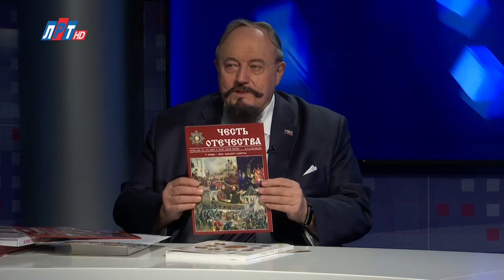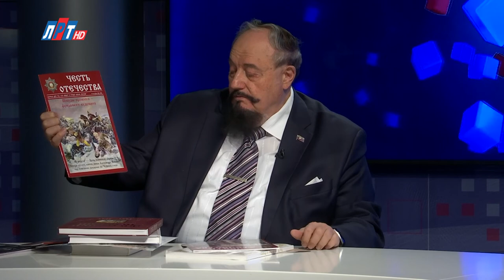Открытый диалог - Александр Воловик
Есть такое выражение - "Что в имени твоём". Каждый из нас имеет своё неповторимое имя. И у каждого есть возможность оставить свой след в истории. Каким он будет зависит от нас самих. В студии автор книги о роли человека и его имени в истории профессор, доктор наук Александр Воловик.